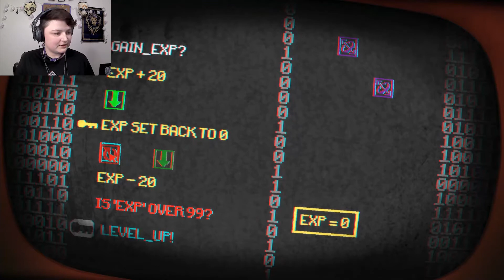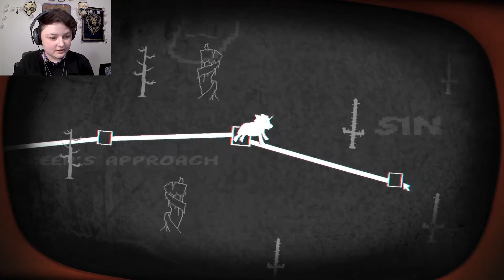THIS MAKES NO SENSE!!! - Pony Island Ep 2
I still dont get what is going on